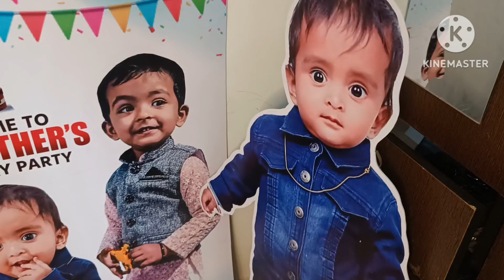Most Awaited Video गिफ्ट Unboxing PART 2💗💖💗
Plz give ur love and support to my channel